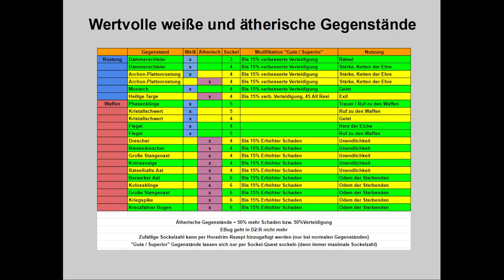D2:R - Welche weißen und ätherischen Gegenstände sind wertvoll?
00:00 Einführung, EBugging, Sockel
03:48 Rüstungen und Schilde
07:49 Waffen